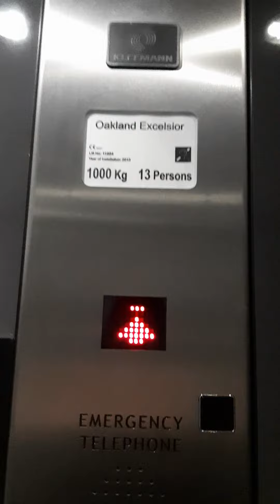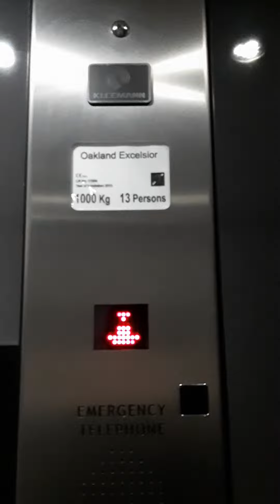Oakland Excelsior Lift at Next in Inverness Reatail Park, Inverness